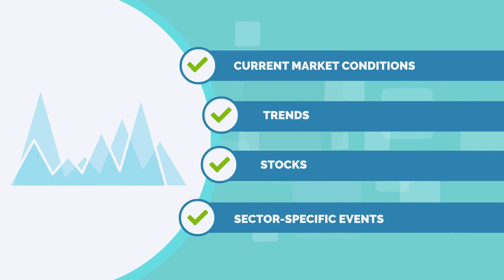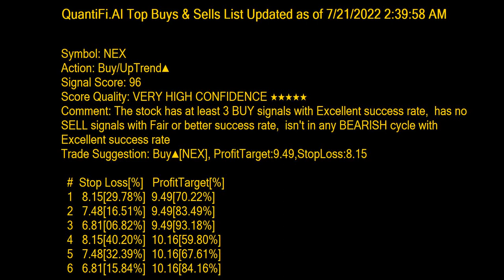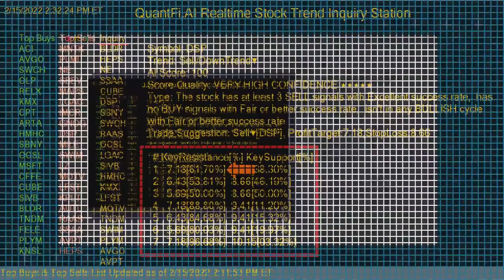Quanti.Fi AI 2022-07-21 Top 20 Buys & Sells Stocks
QuantFI.AI stock signals forecast the trend and pattern of the NYSE/NASDAQ stocks.

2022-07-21 Top Buys & Sells list
 Top Buy: CYTK, GOAC, PRPH, GCBC, BIP, PGR, METC, WRB, LSI, GDYN, PVL, SAFM, CRHC, EXLS, GME, HRMY, STLD, CDEV, HSY, NEX
Top Sell: IGSB, TDUP, MINT, XL, AAIC, WPRT, AGG, LODE, ME, DOMA, NEGG, NRBO, GPL, BSV, OLO, BIV, PSFE, PTRA, RMO, MQ

Please check the video for the precisely suggested entry & exit price of each stock on the list.

Screen Layout:

Two columns on the left:
1) Top Buys: The stocks will most likely go up in the short term.
2) Top Sells: The stocks will most likely go down in the short term.

Information Panel on right

1) Upper Portion:
Symbol -- Stock Symbol
Trend - Buy/Up Trend || Sell/Down Trend || Hold(Sideway)
AI Score: 1-100, 100 strongest trend to 0 weakest trend
Score Quality: Confidence in the signal
Type: Summary information of Pattern Match Level.
Suggest Action: BUY/SELL/HOLD with optimized Profit target and stop loss.

2) Lower Portion:
Profit target & Stop Loss Price Suggestions.
[%] means the probability of the price reaching this level.